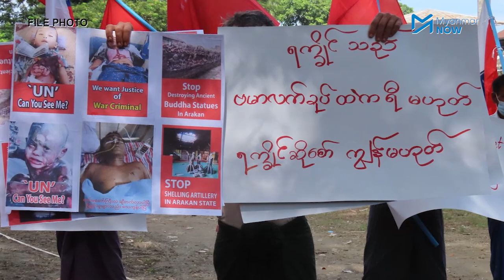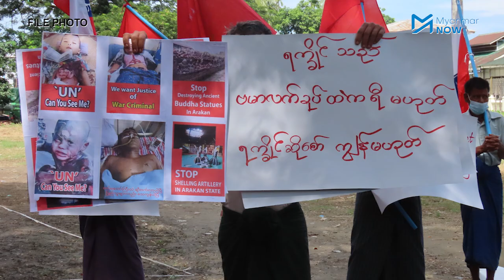စစ်ဆန့်ကျင်ရေး ဆန္ဒပြခဲ့သော ရခိုင် ကျောင်းသား ၄ ဦး ပြန်လွတ်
စစ်တပ်နှင့် ပြည်နယ်အစိုးရကို အလိုမရှိကြောင်း ဆန့်ကျင်ဆန္ဒပြမှုဖြင့် ဖမ်းဆီးထောင်ချခံခဲ့ရသော ရက္ခိုင်ပြည်ကျောင်းသားသမဂ္ဂမှ ကျောင်းသား ၄ ဦး ယနေ့ (မတ် ၁၁) နံနက် ၆ နာရီခန့်တွင် ချုပ်ရက်စေ့၍ စစ်တွေအကျဉ်းထောင်မှ ပြန်လည်လွတ်မြောက်လာကြသည်။

လွတ်လာသူတို့မှာ ရက္ခိုင်ပြည်ကျောင်းသားသမဂ္ဂမှ ပြန်ကြားရေးတာဝန်ခံ ကိုကျော်နိုင်ဌေး၊ တွဲဖက်ပြန်ကြားရေးတာဝန်ခံ ကိုဦးသန်းနိုင်၊ ကျောက်ဖြူပညာရေးကောလိပ်မှ ကိုမြတ်စိုးဝင်းနှင့် ရက္ခိုင်ကျောင်းသားသမဂ္ဂ(တက္ကသိုလ်များ ရန်ကုန်)မှ ကိုကောင်းထွန်းတို့ ဖြစ်သည်။

သတင်း၊ တင်ဆက် - နန်းဦးနွေ၊ သူရမောင်